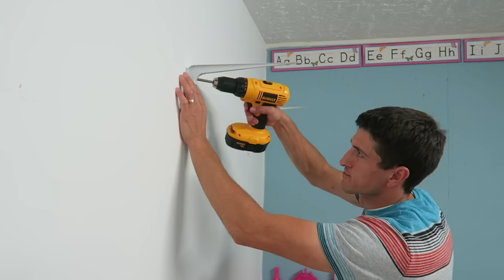No Kisses For MOM 💋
Landon is between jobs for a few days, so we get to spend some extra time with him.  We are taking advantage of dad being home by working on a new project for our basement!

              (OR)
Riverside, MO 64168